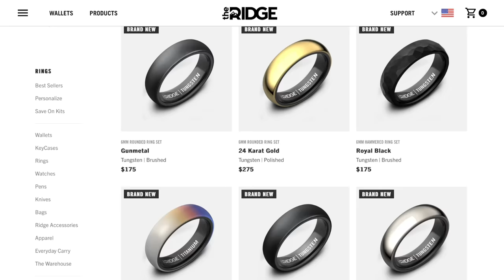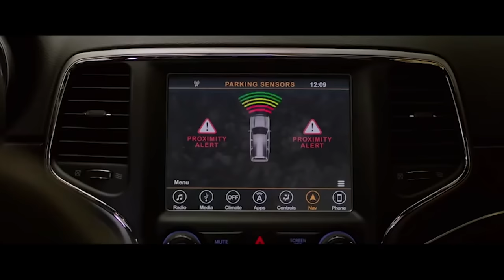How to Beat the BRIGHT SIDE in BIRD BOX BARCELONA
If the world was invaded by magical light creatures that’ll make you end yourself just by looking at them, and a bunch of crazy people were running around trying to make you do that, what would you do?

I’m going to break down the mistakes made, what you should do, and how to beat the BRIGHT SIDE in BIRD BOX BARCELONA.